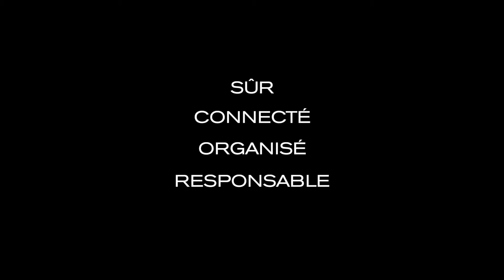Bobby Trolley - French subtitles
• Cut Resistant
• RFID Protected Pockets
• TSA-Lock
• Integrated USB charging port
• Fits a 12.9" Tablet (tablet compartment)
• Fits a 17" Laptop (laptop compartment)
• Adjustable Open Angles
• Dual Function: Backpack & Trolley
• Quick access bottle pocket
• Seperated compartments for professional items and clothes
• Made from Recycled Materials (RPET)
• Water repellent fabric
• Illuminating safety strips
• Optimal Weight Balance